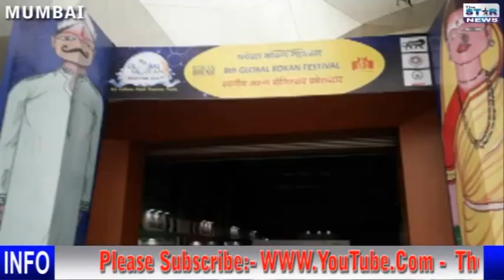NIBE MOTORS || Global Kokan Festival 2019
केन्दीय मंत्री सुरेश प्रभु ने किया ई-व्हीकल का उद्धघाटन